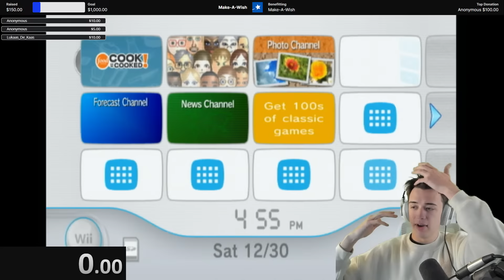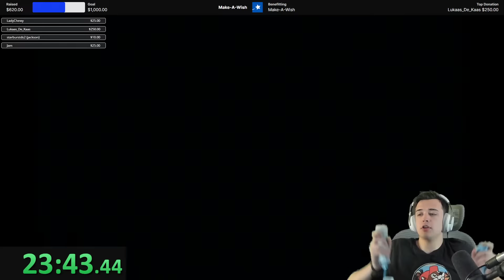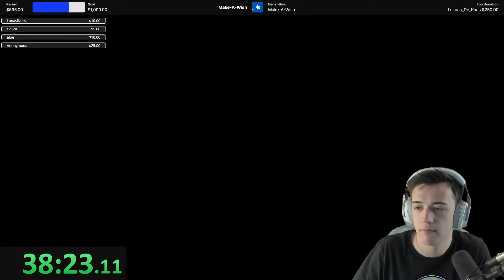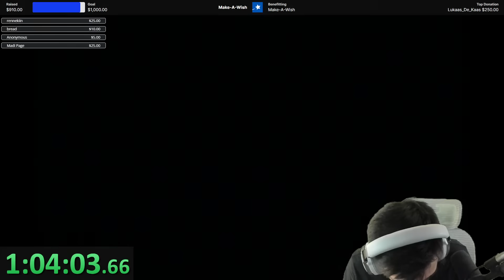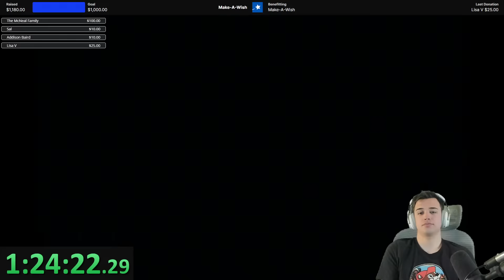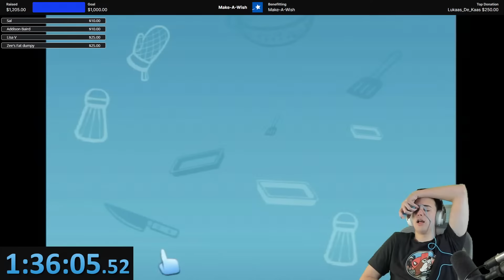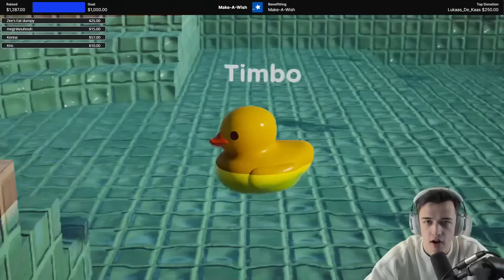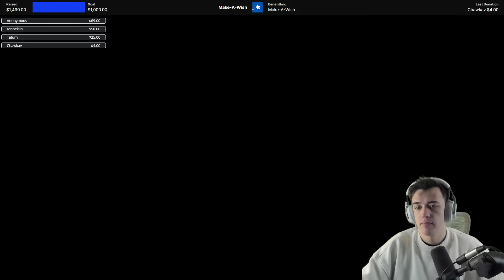🔴LIVE - Let's Speedrun Food Network's Wii game (CHARITY STREAM)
Some info about donating:
1. You don't need to make an account with Tiltify, you just need the email!
2. Apple Pay, PayPal, and credit/debit cards are all viable payment methods!
4. Your donation is fully tax deductible and you will receive an email with all the info your accountant needs :)
👕MERCH👕

SOCIALS